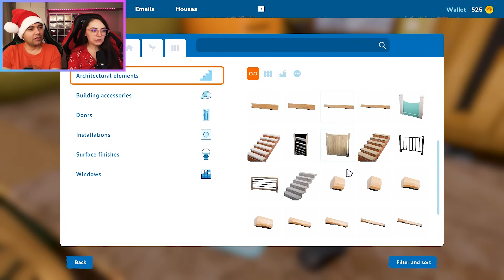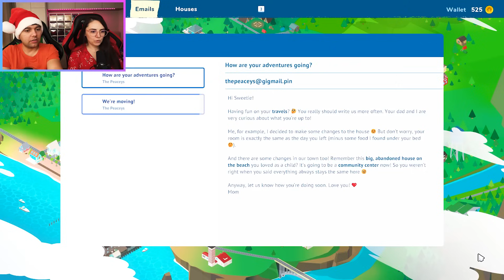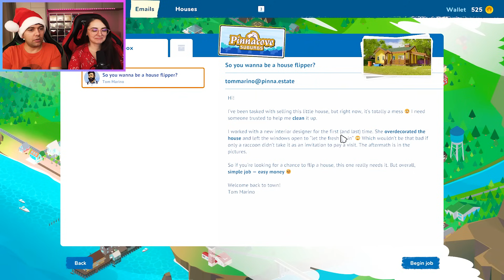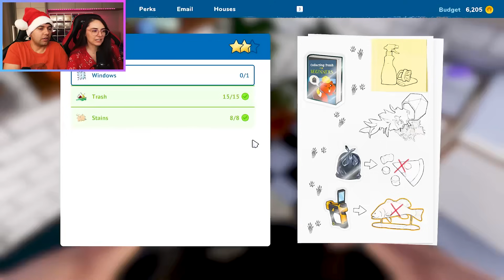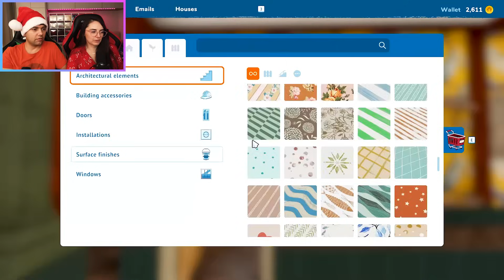Decoram COCOSCIOABA De CRACIUN In House Flipper 2 !